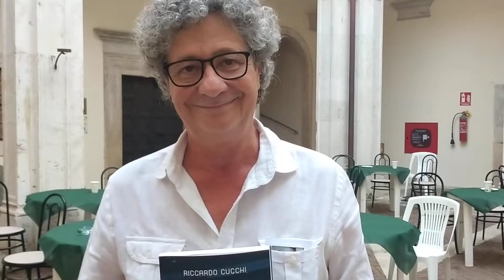Italia - Germania 4 a 3 - Intervista a Riccardo Cucchi.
Lo storico radiocronista di Tutto il calcio minuto per minuto ricorda la leggendaria semifinale dei Mondiali del 1970, parla del calcio di oggi, delle televisioni, e dello speciale rapporto che c'è tra sport e letteratura.